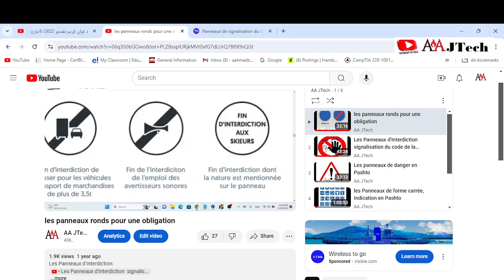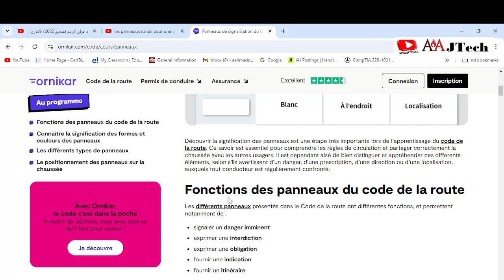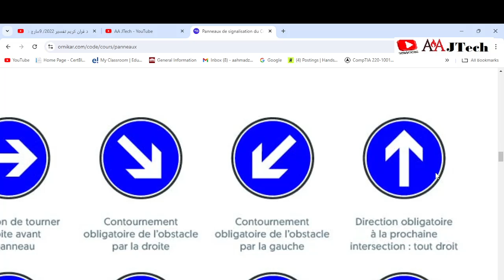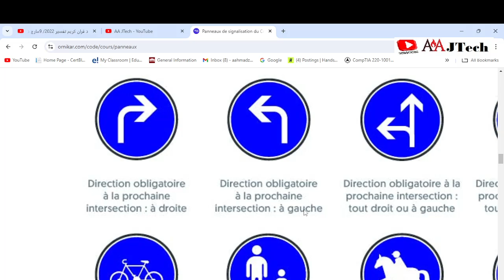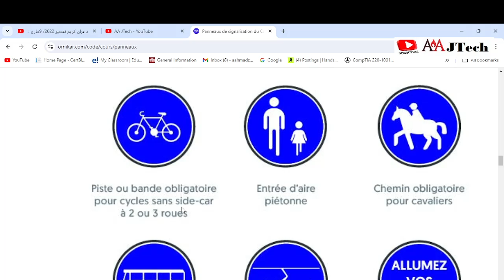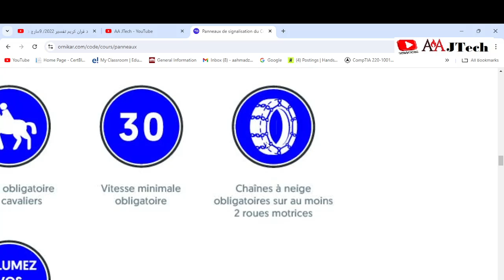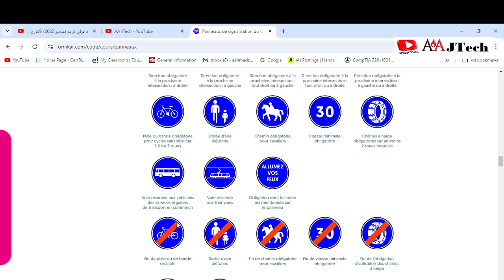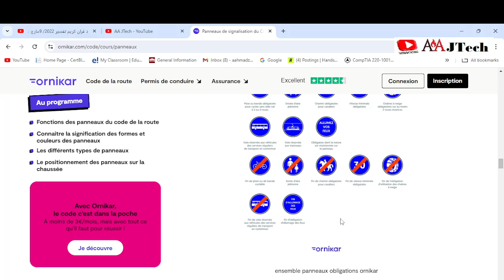les panneaux ronds pour une obligation New